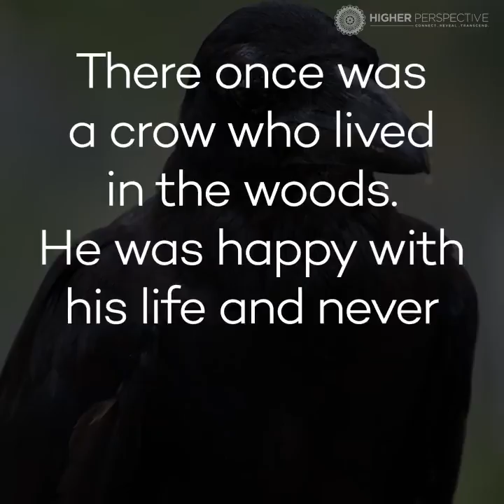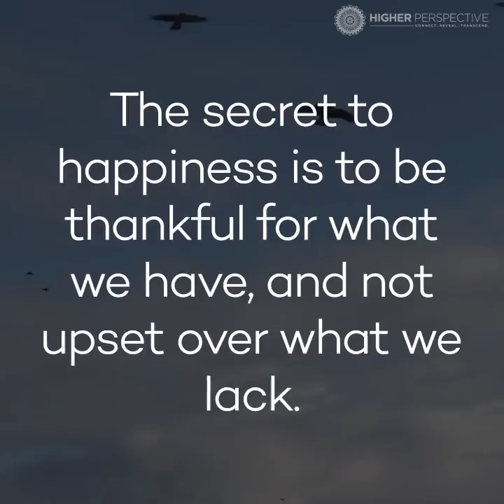STOP Comparing Yourself To Others | The Story of The Crow | Stop Comparing Yourself To Other People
This video is showing how to stop comparing yourself to others information but also try to cover the following subject:
-why do I compare myself to others
-love yourself

So you wish to know more about how to stop comparing yourself to others, I did too, and here's the result.
How to stop comparing yourself to others intrigued me so I did some research study and created this YouTube video.
If you would like to find out even more about how to stop comparing yourself to others on social media I recommend you to take a look at our various other video clips
Have I responded to all of your concerns about how to stop comparing yourself to others?
 Individuals who looked for how to stop comparing yourself to others on social media likewise looked for why do i compare myself to others.

Have you ever compared yourself to others?. I think most of us have at some time.

The problem with this is that we are not always looking at things on a like-for-like basis.

Maybe someone else got a promotion at work and you thought you should have got it. Maybe the boy/girl you really liked went out with someone else.

Beating ourselves up by comparing ourselves to others is not good for anyone. We are all individuals, on different journeys.. no two people are the same..

Comparing yourself leads to a lack of confidence and can lead to depression, don't do it. It's not worth it.

I have all kinds of stuff on my blog to do with personal development, and ways anyone can improve their lot, be it financial or otherwise, check it out

stop comparing yourself to others
comparing yourself to others
do not compare yourself to others
comparing myself to others
comparing to others
stop comparing yourself